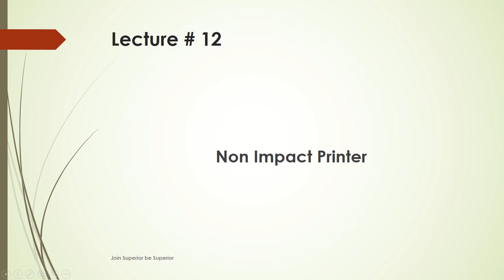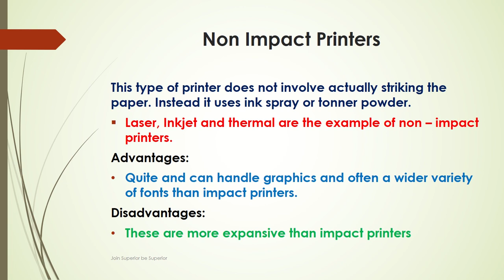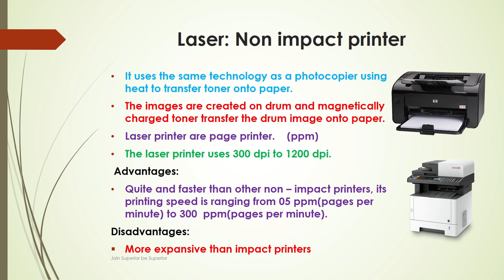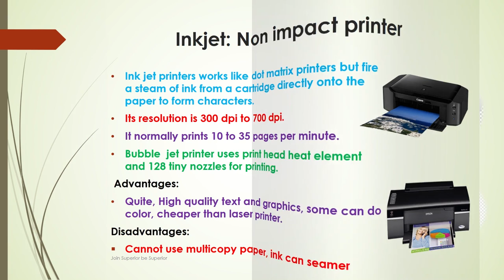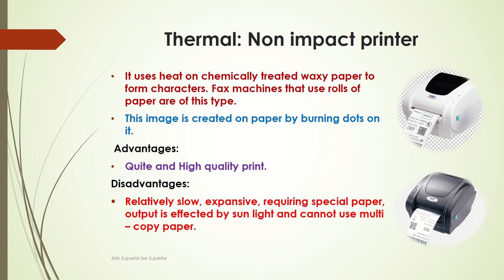Basics of Information Technology | Chap#01 | Lec#12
A Complete Series of Computer Science Lectures
Class 11th
By Dilawer Hussain